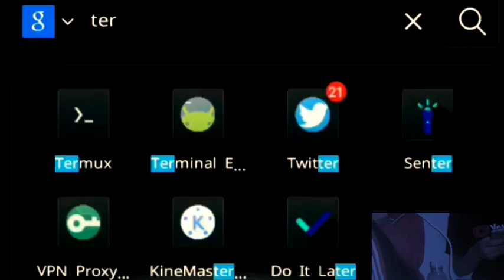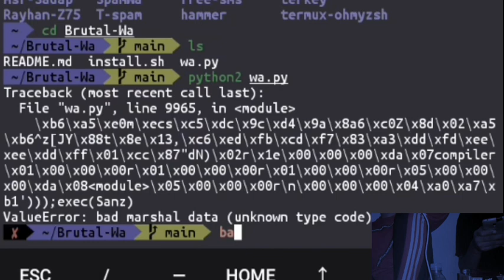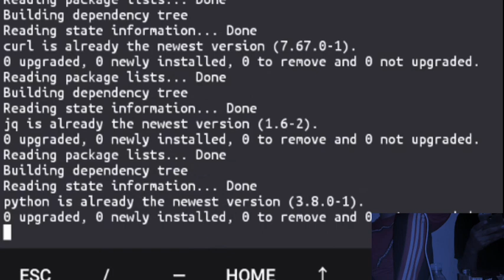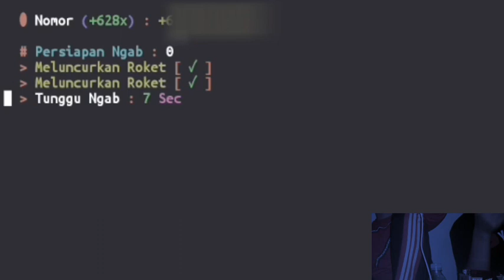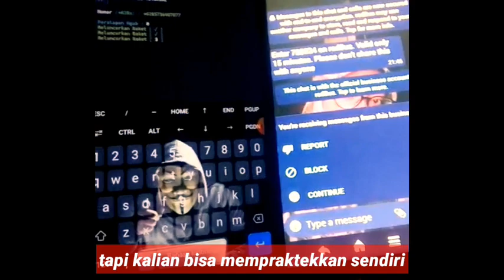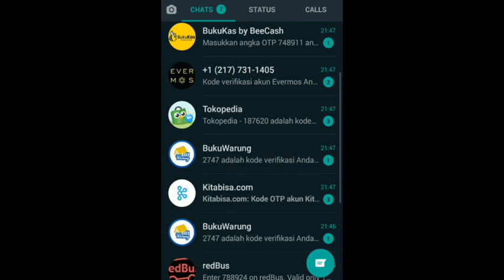tutorial prank teman menggunakan termux | 2021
prank teman menggunakan termux

penjelasan sedikit tentang prank:
Apa Itu Prank ?

Prank adalah perbuatan jahil, ngerjain orang dengan tujuan guyon buat asik-asikan.
Ngeprank bisa dilakukan dengan text, chat atau video.

 SCRIPT:

- cd Brutal-Wa
- cd Bruntal-Wa
- Bash install.sh

masukkan nomor WhatsApp target atau nomormu sendiri dengan awalan (+62***)

sekian dan terimakasih semoga bermanfaat:)